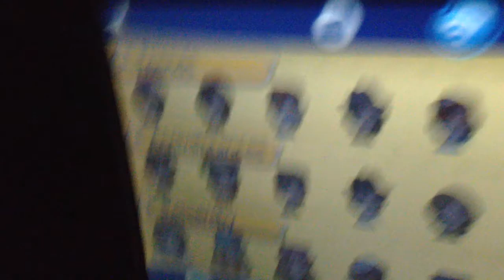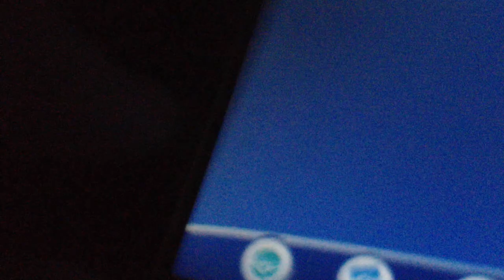LIVE! Shiny Carvanha Pokemon X Fish Chaining Chain of 120-130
*Note I apologize for my breathing being in the mic very loud* This took a long time! this was recorded a while back, so until the video gets uploaded i wont hear what my exact fish count was but i do know it was between 120-130 reels.  This was my target shiny, i was hoping not to get goldeen! Good luck with your hunts!